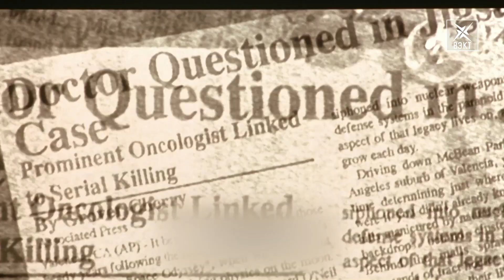Триллер "Клаустрофобы" в новом выпуске программы "КиноDOG"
Таинственная организация "Минос" и иммерсивный квест, превратившийся в борьбу за выживание. Триллер "Клаустрофобы" уже в кинотеатрах. Подробности в новом выпуске обзорной программы "КиноDOG".